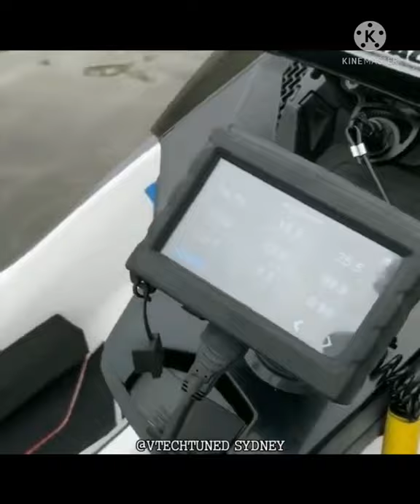jet ski rotax big turbo the fastest＃shorts＃short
jet ski rotax big turbo the fastest in the  world ，